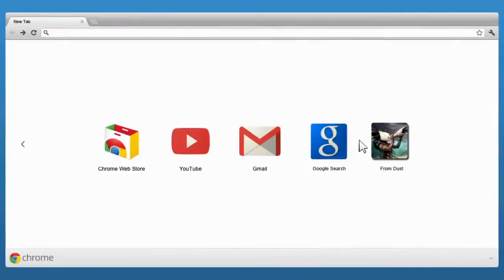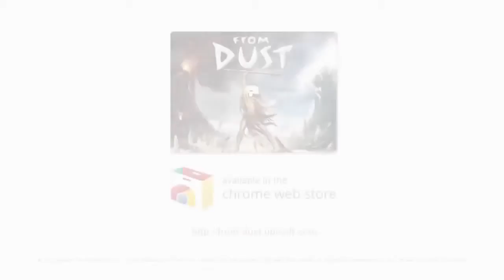From Dust Google Chrome Edition Launch Trailer